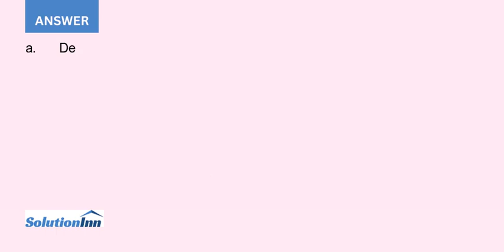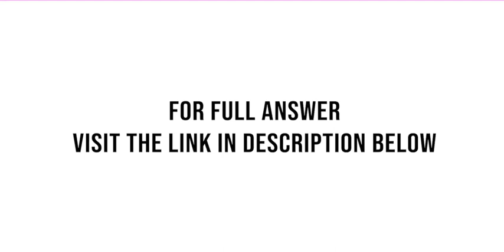Sorpon Corporation purchased equipment very late in 2020. Based on generous capital cost allowanc...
Sorpon Corporation purchased equipment very late in 2020. Based on generous capital cost allowance rates provided in the Income Tax Act, Sorpon Corporation claimed CCA on its 2020 tax return but did not record any depreciation because the equipment was being tested. ...